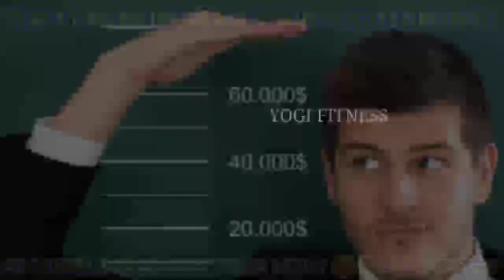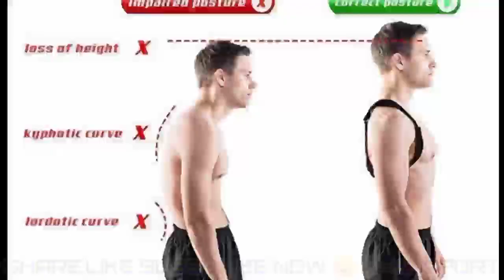HOW TO INCREASE HEIGHT IN TAMIL | HEIGHT INCREASING TIPS IN TAMIL | HEIGHT INCREASING EXERCISES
GUY'S MY INSTAGRAM OFFICIAL MAIN ID CLICK🤩 THE LINK AND FOLLOW ME 💪😍👇🏽👇🏽👇🏽👇🏽👇🏽👇🏽👇🏽👇🏽👇🏽👇🏽👇🏽👇🏽👇🏽👇🏽👇🏽👇🏽👇🏽👇🏽👇🏽👇🏽👇🏽

2)HEIGHT INCREASE FOODS IN TAMIL

3) SPERM COUNT INCREASING FOODS

4) HIGH PROTEIN FOODS IN TAMIL

 5) WEIGHT GAIN TIPS IN TAMIL

6) GYM BEGINNERS TIPS IN TAMIL

7) COFFEE BENEFITS AND SIDE EFFECTS

9) LEG WORK OUT IN TAMIL

11) FOREARM WORKOUT IN TAMIL

12) MORE WORKOUT SIDE EFFECTS IN TAMIL

13) PLANK EXERCISE USES IN TAMIL

14) TOP 10 FIBRE FOODS IN TAMIL

15)TESTOSTERONE BOOSTER FOODS IN TAMIL

16) PUSHUP BENEFITS IN TAMIL